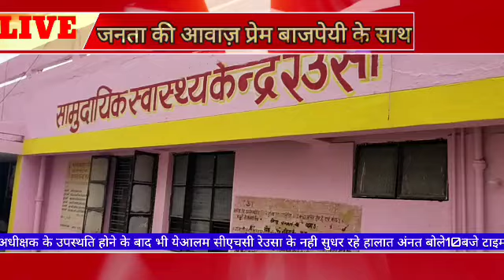सीतापुर रेउसासीएचसी हालातसुधरनेकेनामनहीले रहे।अधिक्ष भी मौजूद फिर भी ये आलम अधीक्षक बोले10बजे का तै